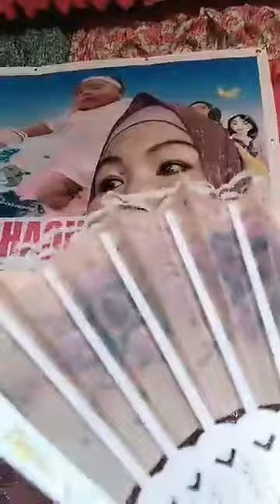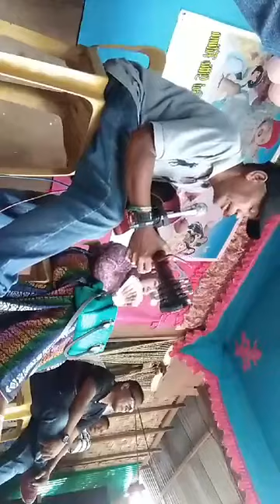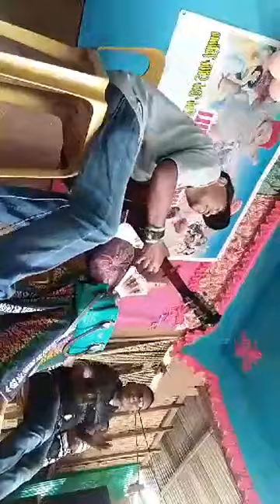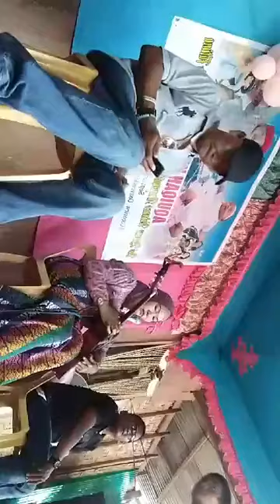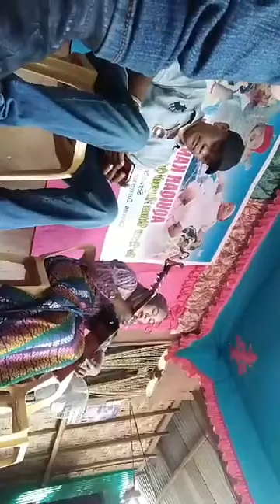IDOL TATO DAYUNDAY